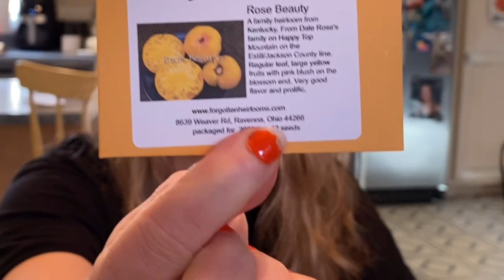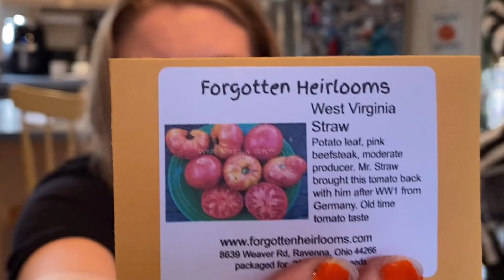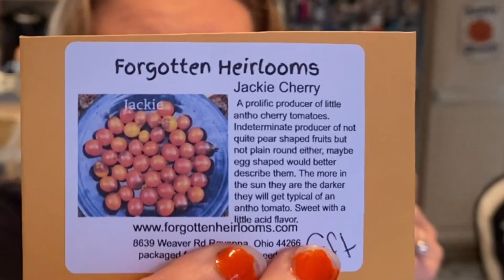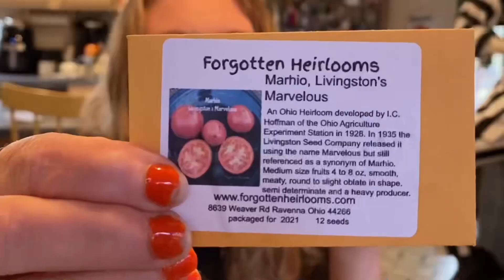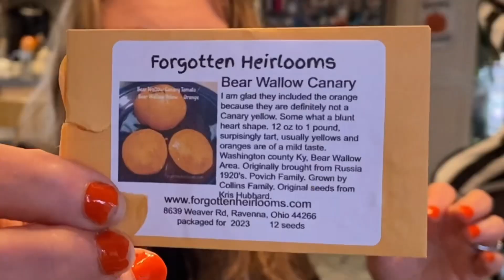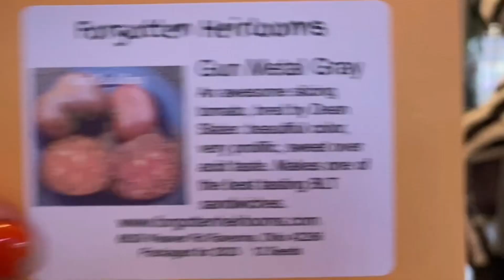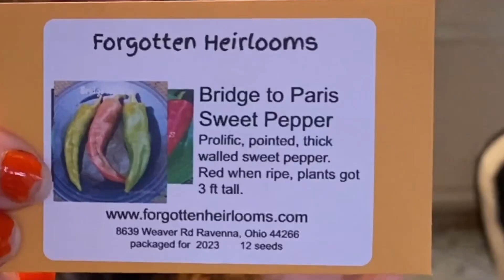Tomato Seeds Haul/FORGOTTEN HEIRLOOMS/a new project I’m about to start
Hi everyone!! So when I find a new website that has such different varieties I just can’t help myself especially when it comes to tomatoes. I’ll link it below.  You won’t be disappointed with all the variety there is. I hope this brings you some excitement for next year’s tomato growing season.

If you would like help support my channel by shopping through my Amazon link anything you were already going to purchase can be purchased through this link and it will help support my channel